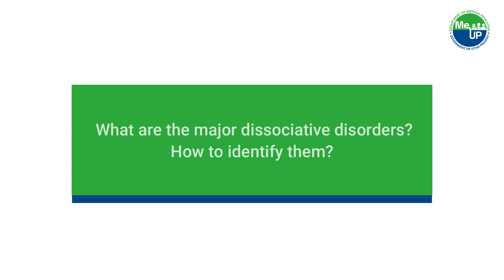Dissociative Disorders | Mansik Swasthya | Medical Education Uttar Pradesh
People often struggle with prolonged stress which leads to various mental disorders. One such disorder is dissociative disorder.

This disorder can have several signs and symptoms, out of which epilepsy is the most common and well-known symptom. There are many problems associated with this symptom like trembling of hands and feet, movements in the waist, etc.

Dr. Amit Arya, Additional Professor, Department of Psychiatry, King George's Medical University, MeUP, has explained thoroughly about this disorder. Know more about dissociative disorder through this video.